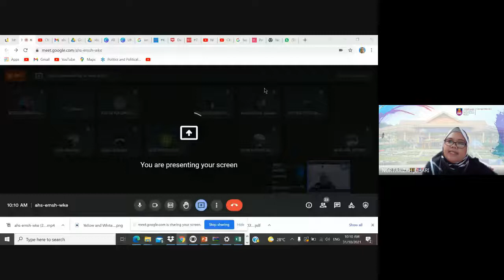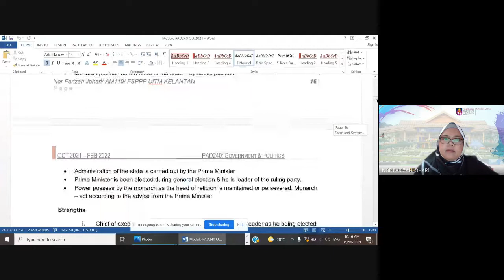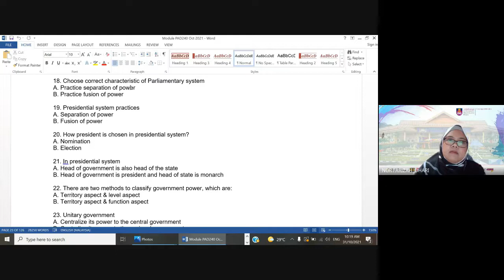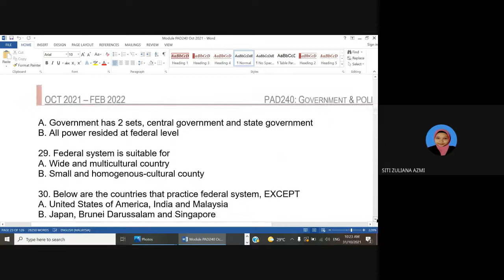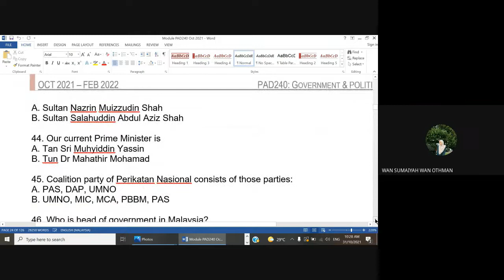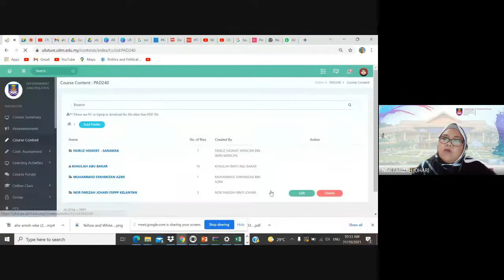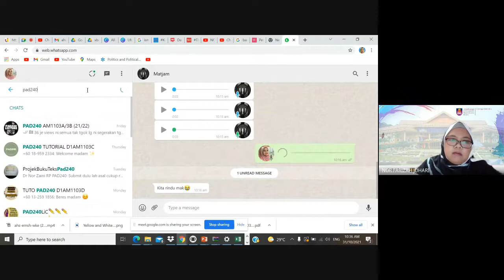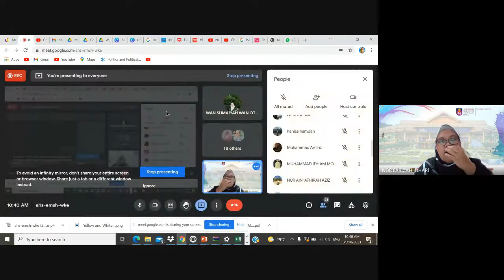PAD240 Week 4 Tutorial 3C